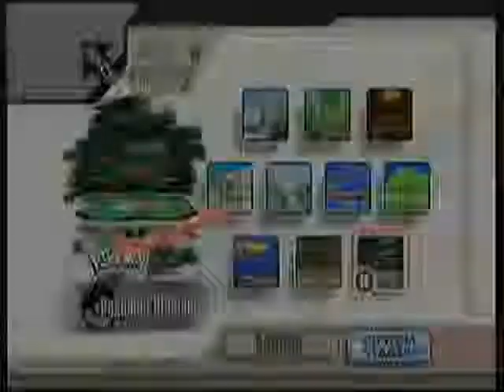Me, powerspyin2 & Oliver plays Super Smash Bros Brawl Part 1 (Video 1)